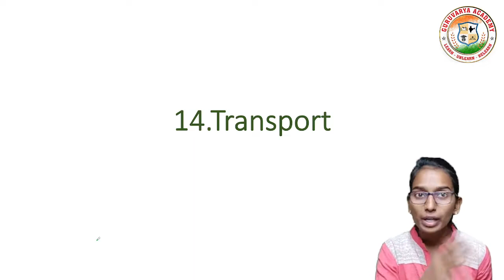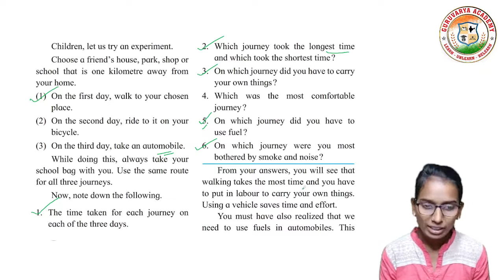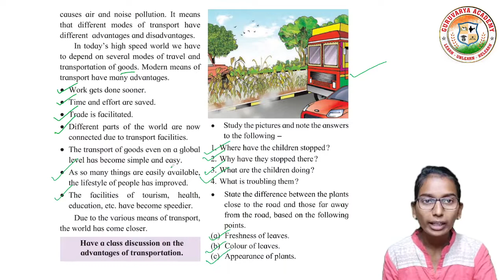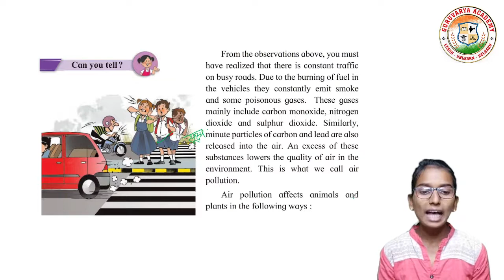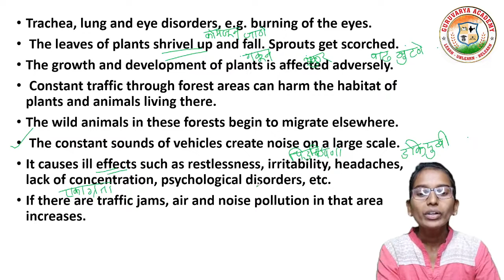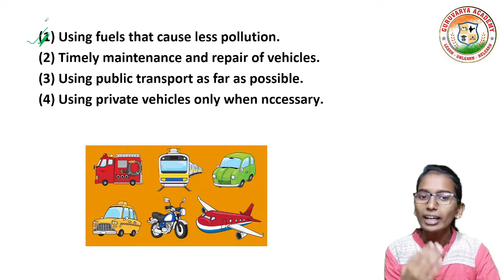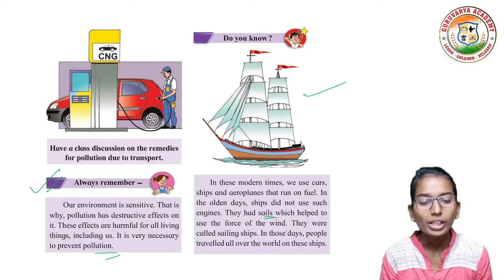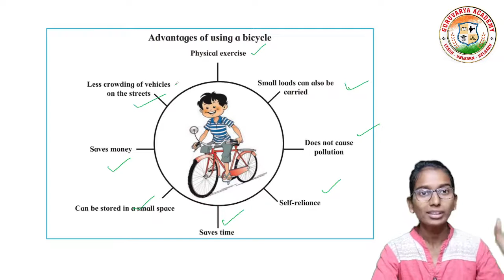Transport class 5 | transport std 5 | transport class 5 evs 1 std 5 evs 1 chapter 14 | class 5th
In this video we learn class 5th  , chapter -  In simple way

❤️ Follow us on ❤️:
👇 Click on Below link...👇